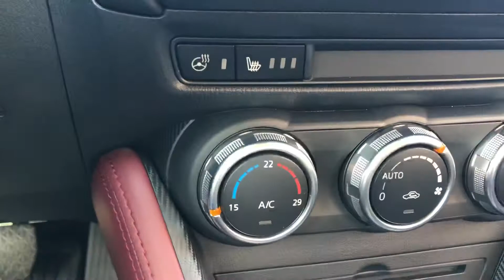2018 Mazda CX-3